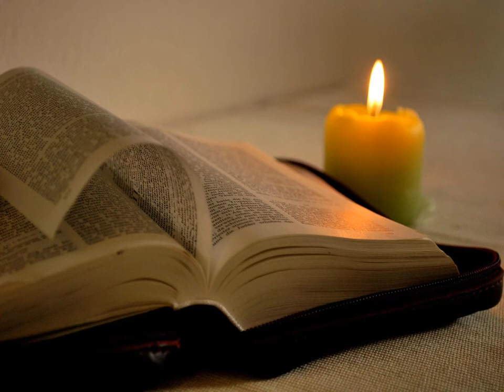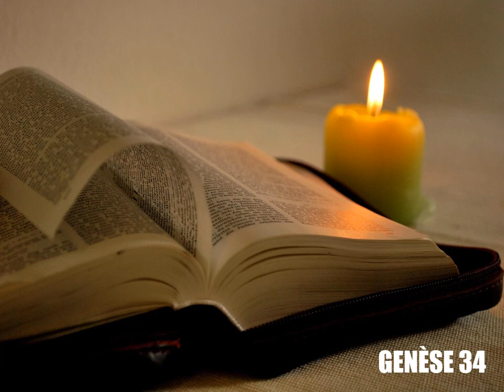Genèse, chapitre 34 - Lecture de la Bible King James Française